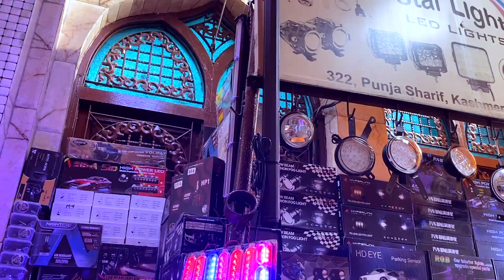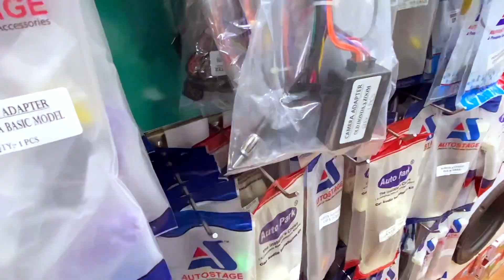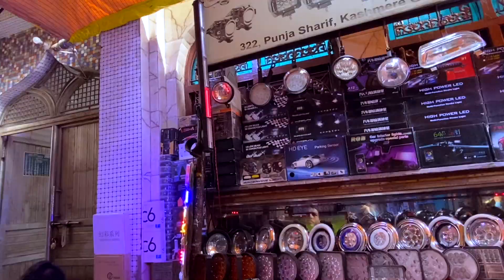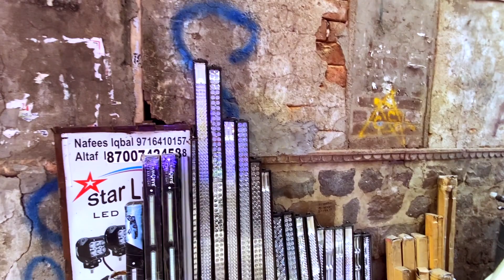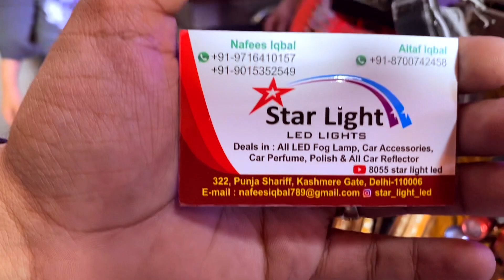Delhi Ki Sabse Sasti Car Accessories Market Kashmiri Gate Market Wholesale Rates of Music Systems